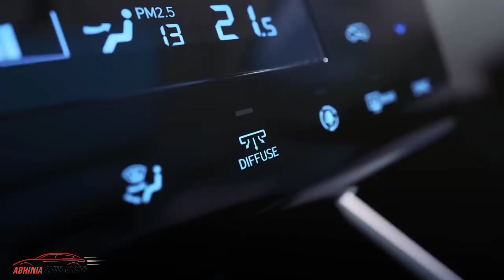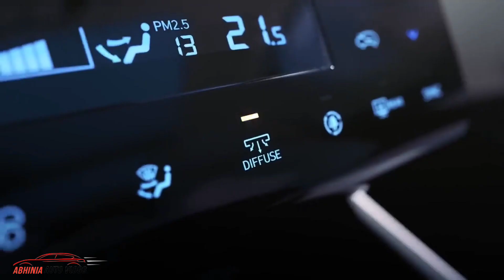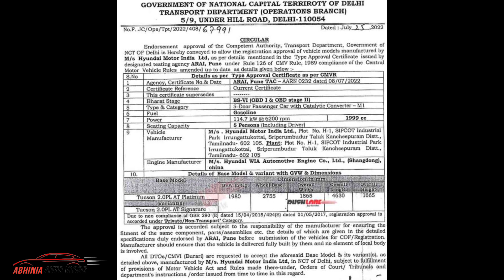2022 Hyundai TUCSON Spied at DEALERSHIP Before LAUNCH - Killer LOOKS 🔥2022 Tucson Real Life Images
Hey Guys in this video i have shared the real life and spied images of all new 2022 Hyundai Tucson which got spied at the dealership ahead of launch. Hope you like this video.

2022 tucson spied ahead of launch,
2022 tucson reallife images,
tucson 2022 launch in india,
tucson 2022 interior,
tucson 2022 india price,
tucson 2022 price,
hyundai tucson 2022 review,
hyundai tucson 2022 team-bhp,
hyundai tucson 2022 hybrid,